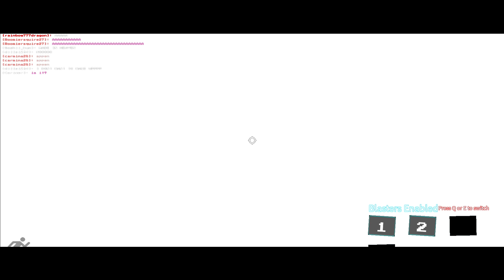Roblox | Soulshatters | ADMIN RESETS THE UNIVERSE